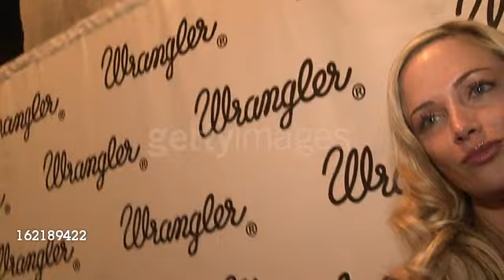Reeva Steenkamp at the Wrangler SA Launch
Reeva Steenkamp
at the Wrangler SA Launch Reeva Steenkamp on July 12, 2012 in Johannesburg, South Africa